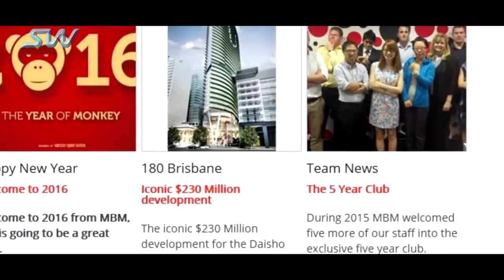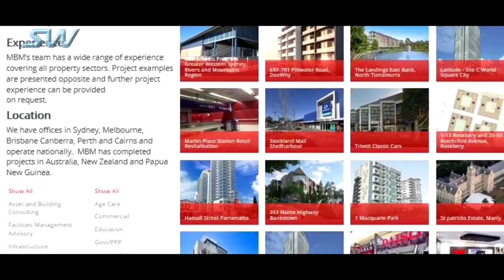SkyWay Unveils the Hyperloop Killer (ENG)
SkyWay ist ein modernes, ökologisches angepasstes und sicheres Transportsystem auf der 2ten Ebene. Der Transport findet auf einer speziell konstruierten Stringstruktur ähnlich einer Seilbahn in einer Höhe 5-100 Metern statt.